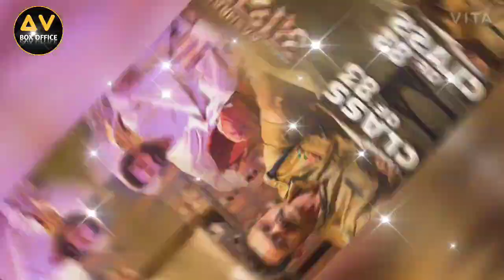Ashram box office collection, Ashram movie review, Ashram movie, Bobby Deol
Ashram box office collection, Ashram movie,. Movie review Ashram, Ashram,
Ashram first day box office, Ashram box office, movie review Ashram, Ashram all day informatio, MX player Ashram

Aashram season 2 release date, Prakash Jha, Bobby Deol, aashram season 2

Bhakti ya Bhrashtachar?
Aastha ya Apraadh?
Kya hai yeh ‘Aashram’ ki kahaani?

Dekhiye AashramReview Me

Key Cast: Bobby Deol, Aaditi Pohankar, Chandan Roy Sanyal, Darshan Kumaar, Anupria Goenka, Adhyayan Summan, Tridha Choudhury, Vikram Kochhar, Tushar Pandey, Sachin Shroff, Anuritta Jha, Rajeev Siddhartha, Parinitaa Seth, Tanmaay Ranjan, Preeti Sood, Jahangir Khan, Kanupriya Gupta and Navdeep Tomar

About Aashram:
Based in the fictional city of Kashipur, is an empire created by a self proclaimed Godman - Kashipur waale Baba Nirala, who derives his power from the influence he has over the lower strata of the society. He has often stood for them and they consider him to be their Messiah! A lower caste girl Pammi, is drawn into his devotion as he comes to her rescue.

The sudden resurfacing of a skeleton in the adjacent forest land, disrupts the peace of the city in the crucial times of the upcoming state elections and all the links of the investigation mysteriously point towards one place - THE AASHRAM.

ashram Review bobby deol,
ashram bobby deol,
ashram bobby deol movie,
ashram bobby deol full movie,
ashram bobby deol trailer mx player,
ashram bobby deol Movie review,
ashram bobby deol Movie reaction,
ashram bobby deol ka,
ashram bobby deol review,
ashram web series,
ashram web series prakash jha,
ashram web series bobby deol,
ashram web series review,
ashram web series based on,
ashram web series ka Review,
ashram web series All Episode,
ashram web series shooting,
ashram web series mx player,
aashram season 2,
aashram season 2 release date,
aashram season 2 trailer,
bobby deol ashram movie,
bobby deol ashram trailer,
bobby deol ashram,
bobby deol ashram web series,
bobby deol ashram movie trailer,
bobby deol ki ashram movie,
bobby deol picture ashram,
bobby deol ka ashram picture,
bobby deol ki ashram film ka trailer,
bobby deol full movie ashram,
Ashram Web series Episode 1,
Ashram Web series Episode 2,
Ashram Web series Episode 3,
Ashram Web series Episode 4,
Ashram Web series Episode 5,
Ashram Web series Episode 6,
Ashram Web series Episode 7,
Ashram Web series Episode 8,
Ashram Web series Episode 9,
Ashram Web series Episode
Ashram Web series All Episode Review,